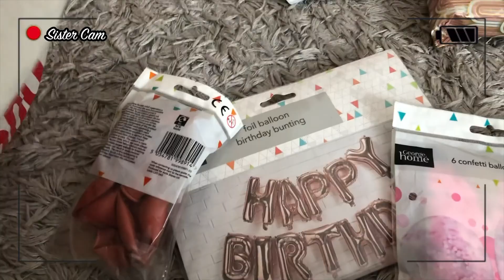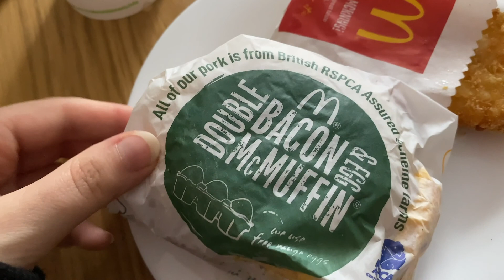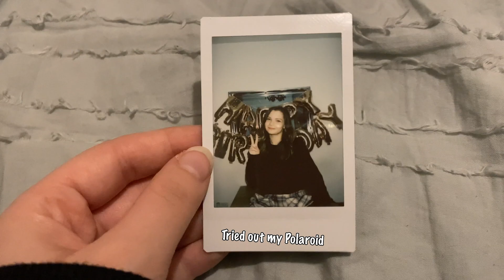20TH BIRTHDAY Vlog + GRWM 🎊🎉 *Lockdown*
Late but what can you do ~ enjoy my Bday vlog

              -  Two Kids Room and Spot kids